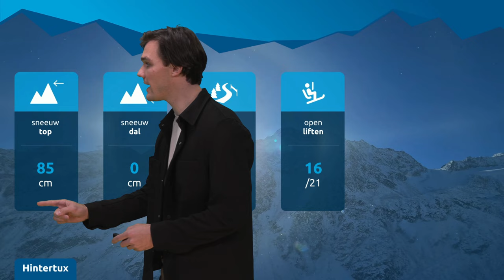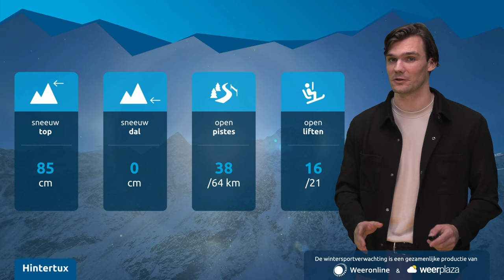Wintersportweerbericht: koude nachten, maar ook sneeuw?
Het wintersportseizoen komt steeds dichter bij. Hoe is het weer in de aanloop naar december.